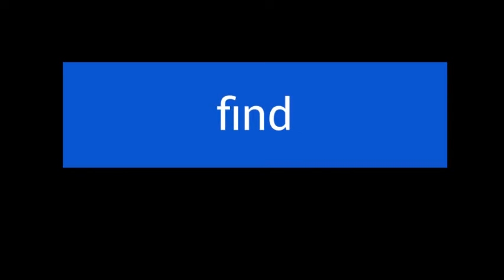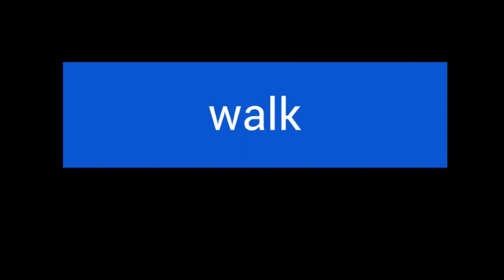1B Tricky Words with Sound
Learn your tricky words with me!